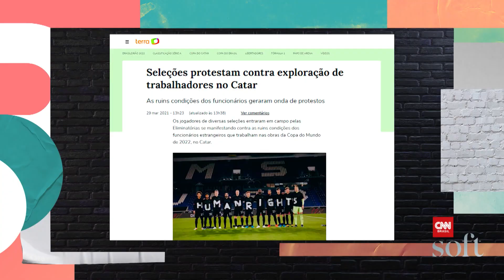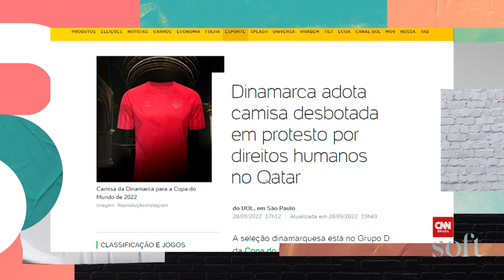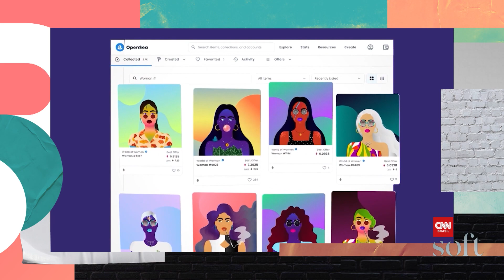Como é tocar na maior banda do mundo, casamento no metaverso e muito mais | Popverso CNN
Sexta-feira é dia relembrar o melhor da semana no PopversoCNN mas também tem conteúdo novo
• Bastidores de show que reuniu mil músicos no Allianz Parque em São Paulo
• Rita Wu fala sobre MetaloveCNN e como é se casar no metaverso
• Balanço do primeiro turno das eleições
• Protestos na Copa do Mundo
• Taylor Swift e mais cantores que se arriscam como atores